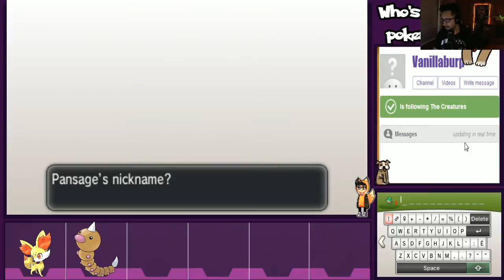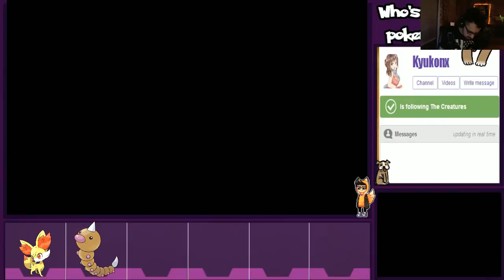The Creature 24 Hour LiveSCREAM 2013 Part 28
Original Title: The Creature 24 Hour Live Scream!
Stream Date:  Oct 25-26, 2013
Channel: Twitch.tv/thecreatures

Creatures in this video: Aleks, Dan, Eddie, James, Jordan and Seamus